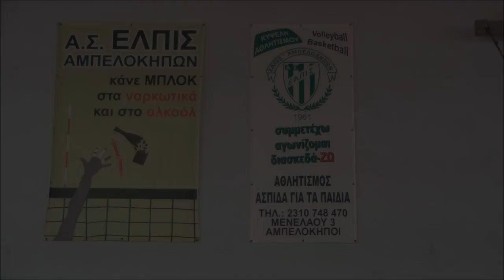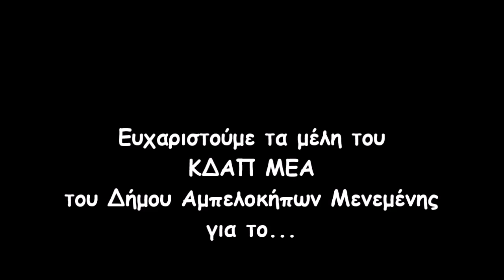ΕΛΠΙΣ & ΑΜΕΑ 2016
Προπόνηση των ΑΜΕΑ του Δήμου Αμπελοκήπων Μενεμένης με την Ελπίδα
(Το βίντεο προβλήθηκε στον ετήσιο χορό της Ελπίδας τον Μάρτιο 2016)